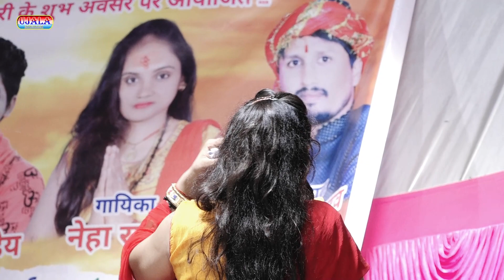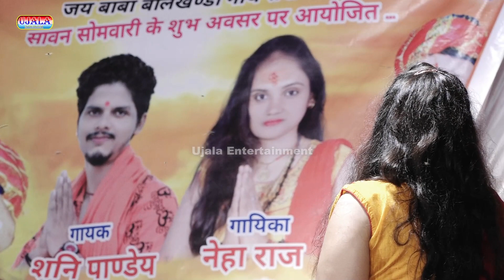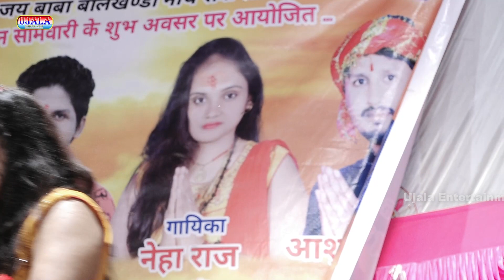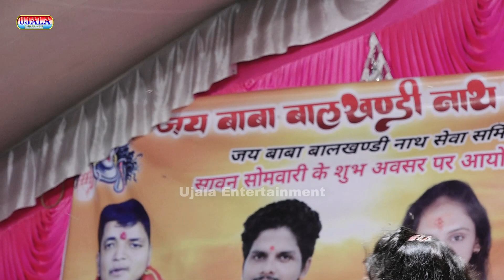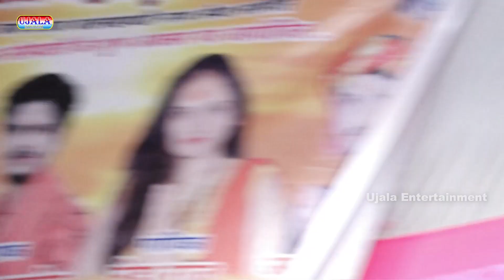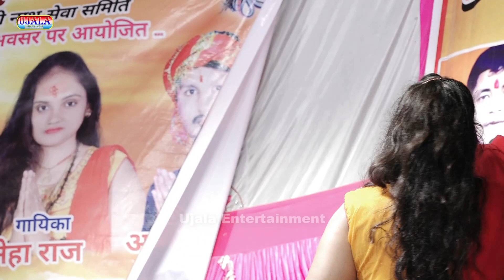रगड़ी ले लेके बरफ_नतिया अँखिया मारता Neha_Raj - नेहा राज ने अपने हिट गाने पर धमाल मचा दिया बलिया में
➤ Album Information:
❖ Album : Neha Raj Stage SHow 2022
❖ Song : Ragadi Le Leke Baraf,Natiya Ankhiya Marta
❖ Singer : Neha Raj
❖ Location : Baba Balkhandi Nath Mahotsav 2022 Ballia
❖ Musician :
❖ Released On:  2022

जरुर करे .